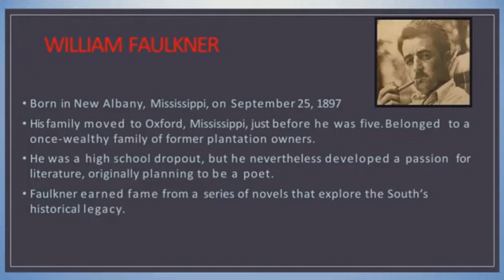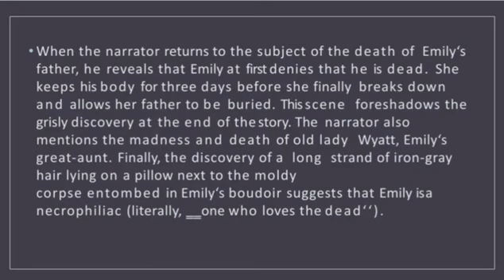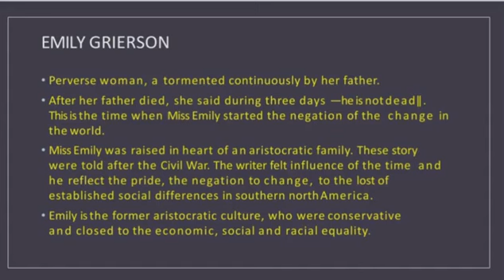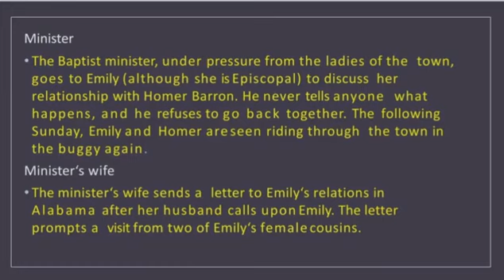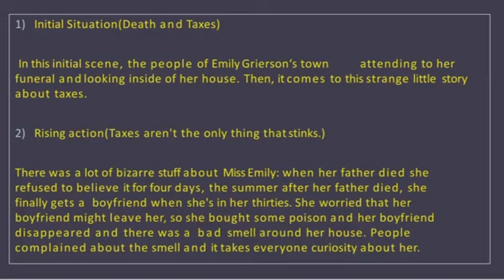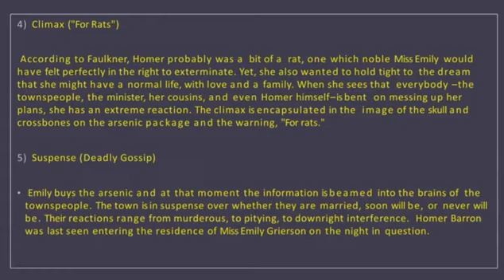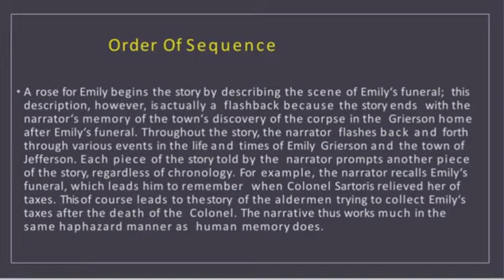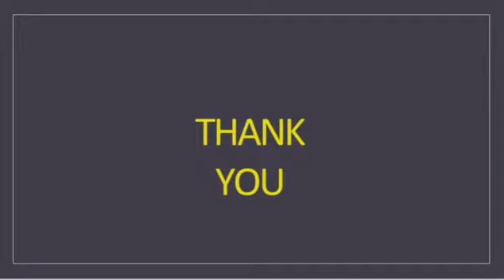SJCTNC - PRADHAP.A -19EN306 - ENGLISH SHORT STORY – UNIT III-A ROSE FOR EMILY